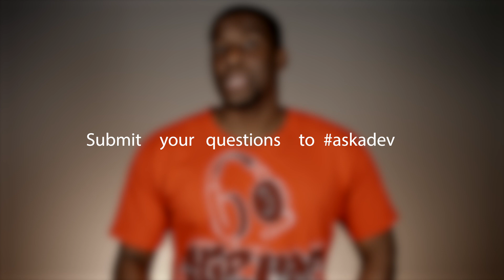Should I Switch to Android Studio?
Android Engineer Ernest Holloway answers this week's top question on when to switch from Eclipse to Android Studio.